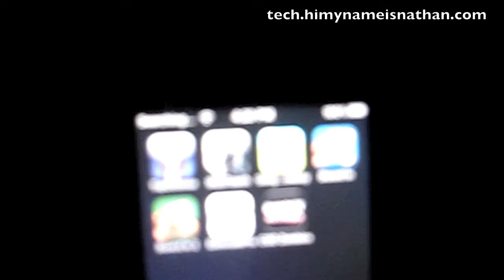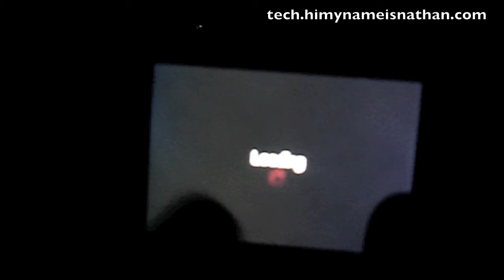Call of Duty Nazi Zombies iPhone App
Here is an App review of Call of Duty Nazi Zombies. Let me just say that this is an amazing app. I highly recommend it. for more reviews.